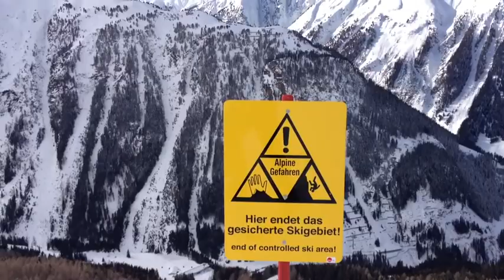Ischgl Happy Day